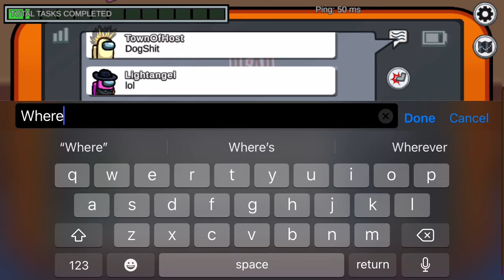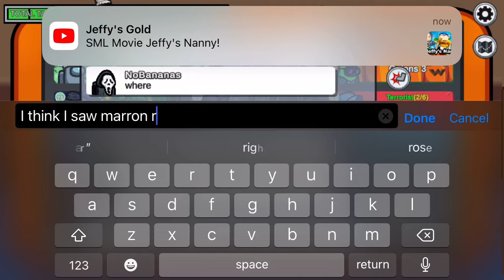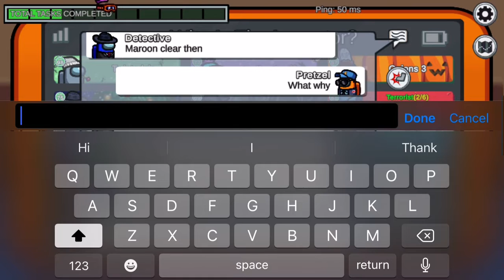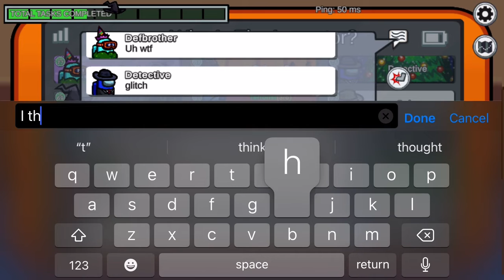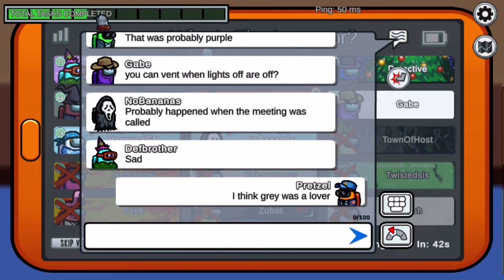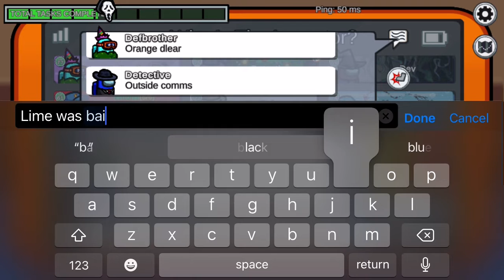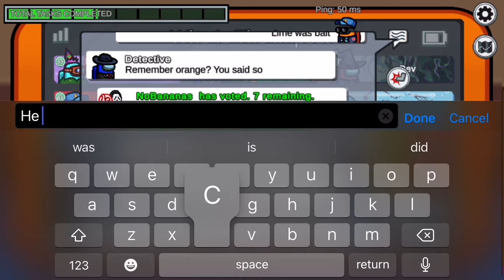Among Us Town of Host Gameplay (Terrorist)(9)